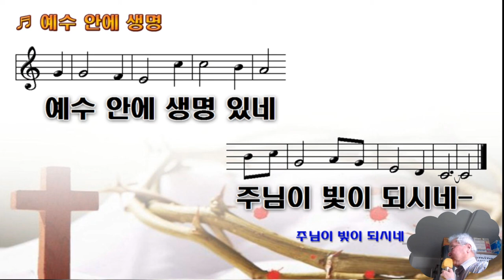OBS-Rec & Broad.♥죄인들을 위하여 ♥주님 찾아 오셨네 ♥사람들 영접 않했네 ♥주안에 생명이 있네 ♥M T M ♥구경평♥Rev Dr Th D